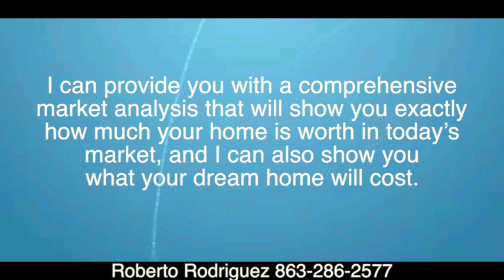When is the best time to sell in Lakeland | Roberto Rodriguez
When is the Best Time to Sell in Lakeland?

To begin the process of listing your home, find out how much it is worth with the free Comparative Market Analysis at no obligation.

If you are living in a lovely home, but would rather sell it and buy another one, then you might be wondering when is the best time to sell in Lakeland.  Lucky for you, now is the perfect time to sell your home, for a number of reasons.

Today's mortgage rates are at an all time low, and the rates are unbelievably attractive to buyers.  In fact, you might even find that your new house payment is lower than or equal to your current mortgage, regardless of price.  If you are looking to move into a larger or more expensive home, then now is the time to make that move.  Many home buyers are feeling the same push to upgrade their current homes as well, meaning they may just be looking for a home exactly like your current home.